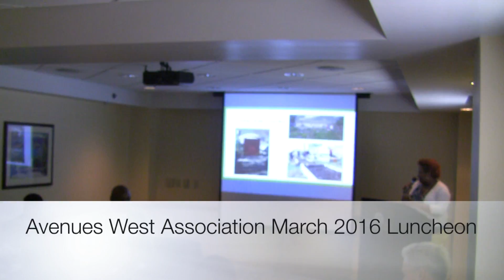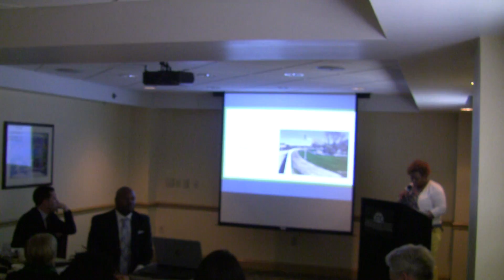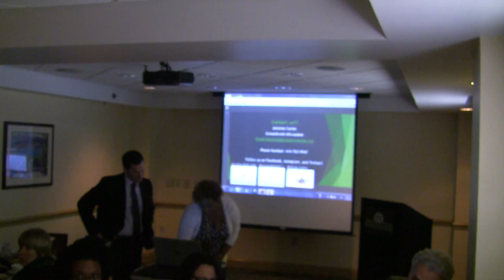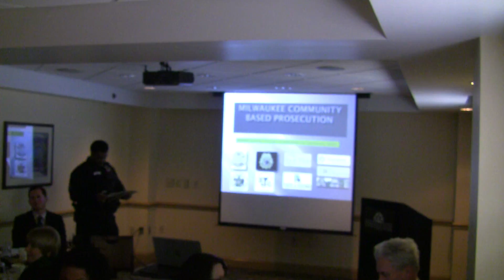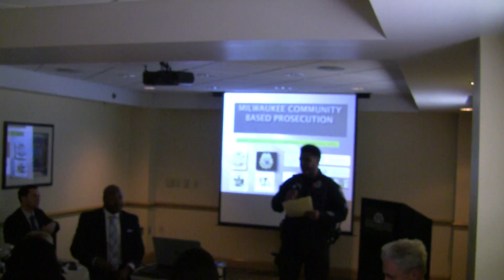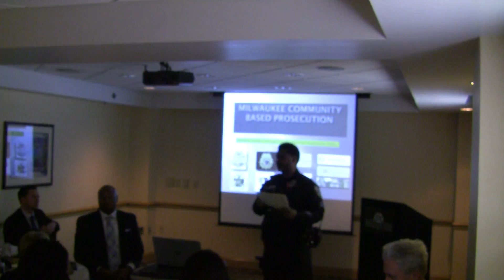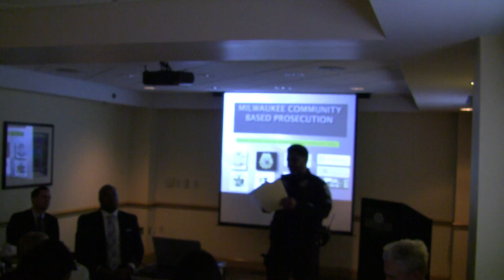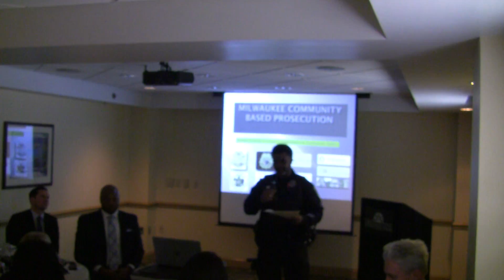AWA March 2016 Luncheon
March 2016 Luncheon